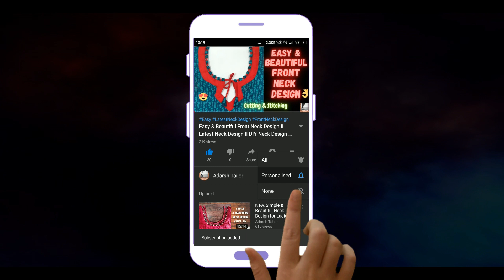Simple & Beautiful Astin Design II अस्तीन की डिज़ाइन II No.1 Sleeve Design II New Astin Design 2020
In this video, I will make a Simple and Beautiful Sleeve design.

# Beautiful Astin Design II आस्तीन की कटिंग , सिलाई , और लगाने का बहुत ही आसान तरीका (Step by Step)

# Full Heavy Patiala Salwar (Cutting & Stitching) I ज़्यादा घेर वाली पटियाला सलवार बनाने का आसान तरीका

# How to make thin Dori (Lace) and Latkan II पतली डोरी और लटकन बनाने का आसान तरीका (Step by Step).

Simple & Beautiful Astin Design
New Astin Design 2020
Latest Astin Design 2020
baju ke design
baju design
astin design
अस्तीन की डिज़ाइन
अस्तीन की सुन्दर और सरल डिज़ाइन
paun astin pe design
डिज़ाइन वाली अस्तीन
डिज़ाइनर अस्तीन
डिज़ाइनर अस्तीन बनाने का तरीका
सुन्दर अस्तीन
पौन अस्तीन पे डिज़ाइन
डिज़ाइन वाली बाजु
डिज़ाइनर बाजु बनाने का तरीका
सुन्दर बाजु की डिज़ाइन
डिज़ाइन वाली अस्तीन कैसे बनाए
अस्तीन बनाने का तरीक
No.1 Sleeve Design